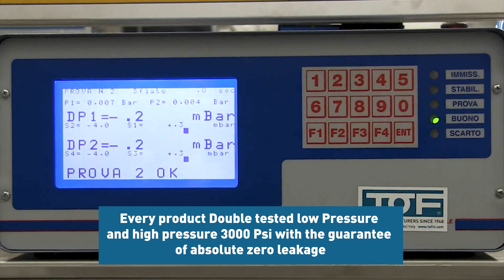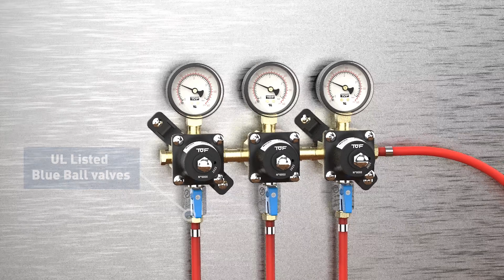Looking for professional and reliable CO2 and N2 pressure regulators in stock In USA ?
UL CO2 Primary Regulator 24PL/H1L1U2
UL secondary regulator 24SLD/3L1C0C1U2F
Dispense American sanke couplerblack 31/45G29M1

TOF presents…
Stability and control of our PRESSURE REGULATORS engineered for US market
Traceability: Every Reg has a serial number and date code
UL Full range of approved Regulators (SA44354)
Great accuracy of the blow off valve ensures product safety
Every product Double tested low Pressure and high pressure 3000 Psi with the guarantee of absolute zero leakage
Strict control tests ensure the quality of the needle valve
UL Listed Gauges
UL Listed Blue Ball valves

Good results are evident… From the first Pint

TOF - PROFESSIONAL SOLUTIONS FOR BEVERAGE